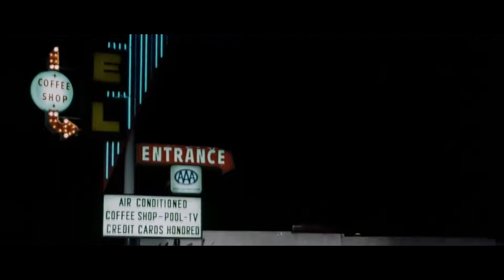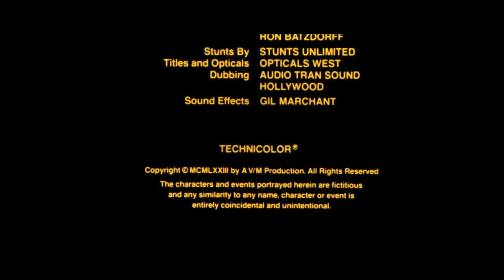Messiah of Evil (1973) Horror | Michael Greer, Marianna Hill, Joy Bang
A young woman goes searching for her missing artist father. Her journey takes her to a strange Californian seaside town governed by a mysterious undead cult.
Directors: Willard Huyck, Gloria Katz (uncredited)
Writers: Willard Huyck (screenplay), Gloria Katz (screenplay)
Stars: Michael Greer, Marianna Hill, Joy Bang